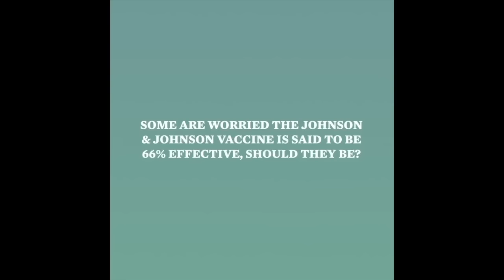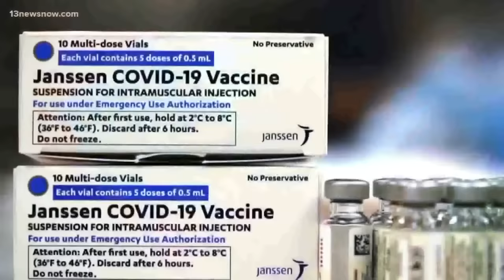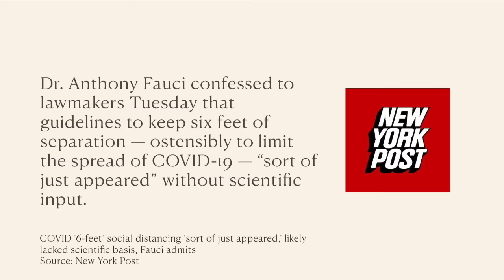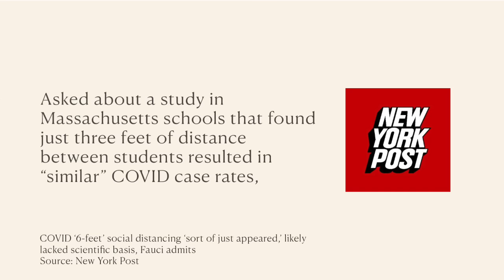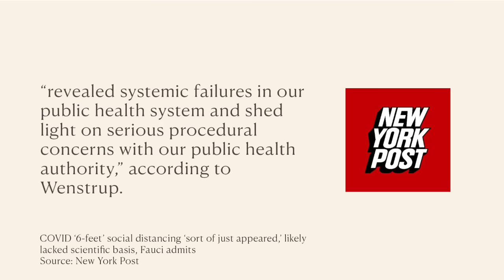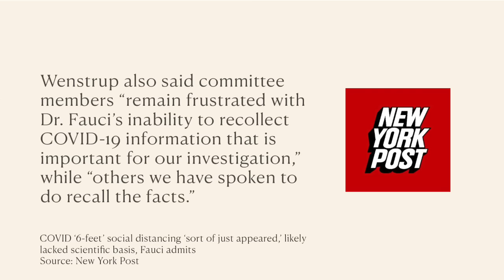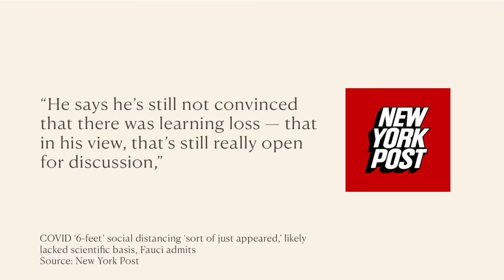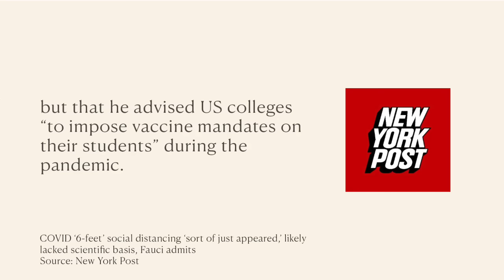IT’S OVER! This Fauci SCANDAL Is Just The Tip Of The Iceberg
As Anthony Fauci admits that ‘6-feet’ social distancing ‘sort of just appeared,’ and likely lacked scientific basis, what other claims from the government and vaccine makers lacked scientific basis during the pandemic?